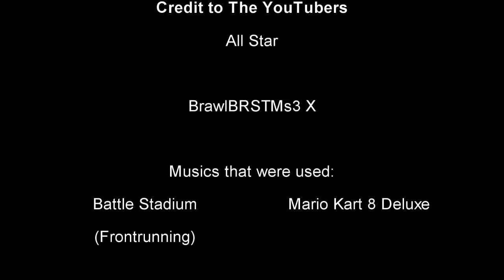Forza Horizon 3-Early Prototype Racers (Ferrari #30 Mono Doran Racing F333 SP '98)